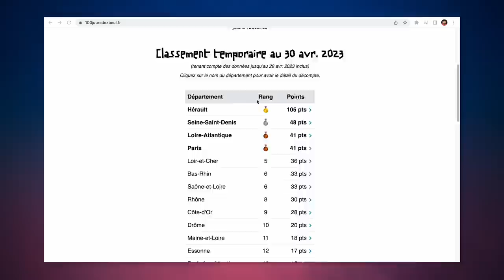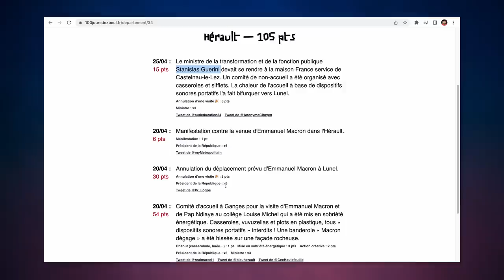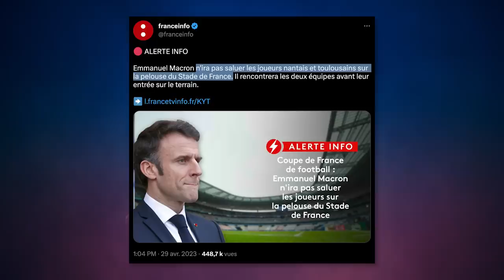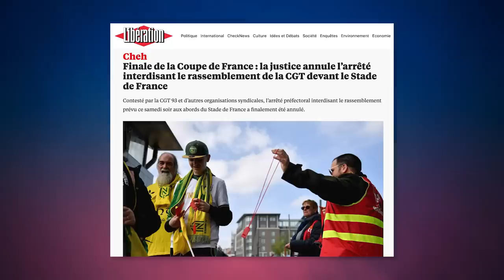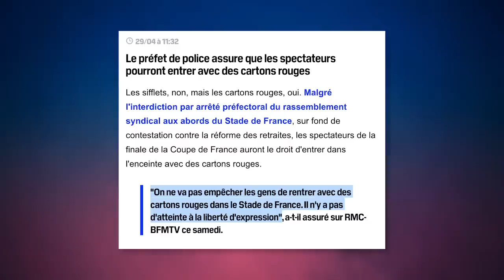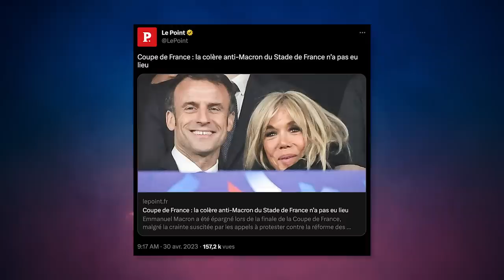L'HISTOIRE D'UN FIASCO ... mais lequel?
▇ Mon travail ici est libre grâce à toi.
⬇ Déroule pour les détails ⬇

A chaud, je te propose un décryptage des derniers événements qui nous ont amené à la dinguerie du Stade de France hier soir.

0:00 Pré-intro
1:48 Le contexte général
4:06 Jeudi, Macron le courageux
6:44 Vendredi, pression maximale
10:04 Samedi, délire sécuritaire
14:11 Drones et président fantôme
17:49 Conclusions

[74 974 abonné-e-s MERCI 🥰]